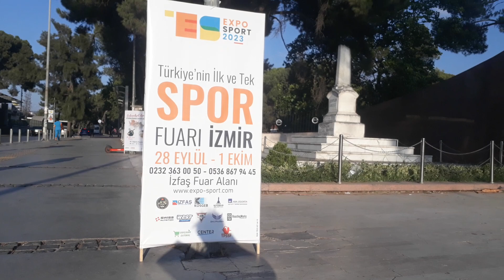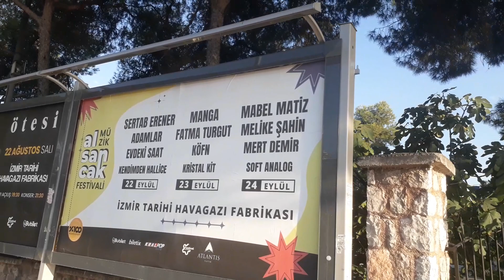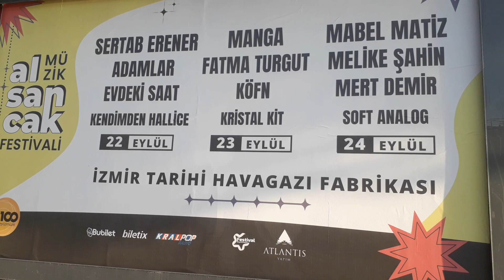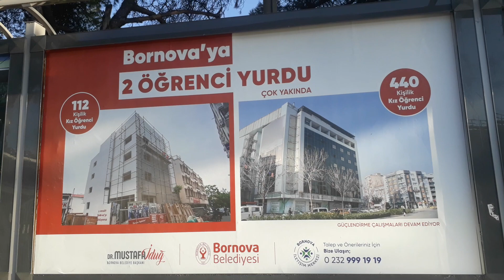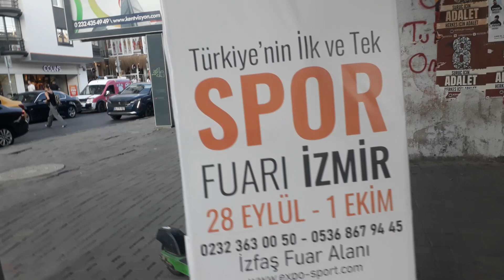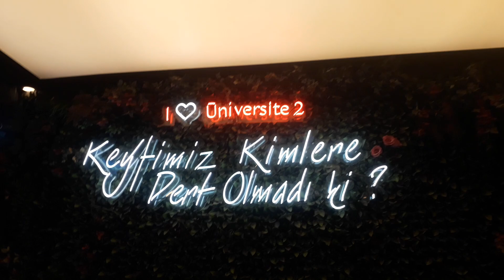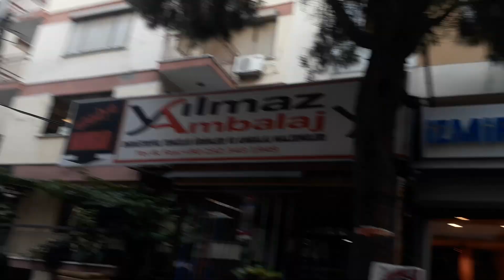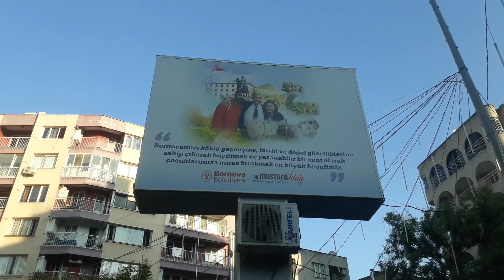Bornova Küçük Park Turu 🇹🇷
Doğa ile uyumlu olmak
BornovaBelediyesi, İzmir Büyükşehir Belediyesi’nin ‘Başka Bir Tarım Mümkün’ sloganı ile yaptığı çalışmalar kapsamında ‘Kadim Topraklarda Arıcılık’ söyleşisine ev sahipliği yaptı.

Bornova Belediyesi, İzmir Büyükşehir Belediyesi’nin ‘Başka Bir Tarım Mümkün’ sloganı ile yaptığı çalışmalar kapsamında ‘Kadim Topraklarda Arıcılık’ söyleşisine ev sahipliği yaptı. Ege Tarımsal Araştırma Enstitüsü Arıcılık Araştırma Merkezi Başkanı Mustafa Köseoğlu ile Çevre ve Arı Koruma Derneği (ÇARIK) Başkanı ve ApKoop Kurucusu Şamil Tuncay Beştay ‘ın konuk olduğu etkinlik bornova belediyesi Kent Arşivi Müzesi Dramalılar Köşkü’nde yapıldı.

Arıcılık sektörünün ele alındığı panelde arıcılığın ve kovanların tarihinin M.Ö. 10.000 yıllarına dayandığı ve zaman içinde de farklı kültürler ve uygulamalarla geliştirildiği gibi konular anlatıldı. Arıcılık çalışmaları kapsamında geçmişte yapılanlar, bugünkü çalışmalar ve gelecekte yapılması gerekenler konularında da  bilgiler aktarılarak fikir alışverişinde bulunuldu. Ürün, arı ve bilgi değişiminin önemine vurgu yapıldı.

Söyleşiye katılan İzmir Büyükşehir Belediyesi Tarımsal Hizmetler Daire Başkanı Şevket Meriç, ‘Başka Bir Tarım Mümkün’ ifadesinin içeriğinden bahsederek, iklim değişikliğine  karşı mücadelenin her alanda devam ettiğine vurgu yaptı. Meriç, son zamanlarda yaşanan yangınlar gibi çeşitli doğal afetlerin arıcılık üzerindeki etkilerini de anlatarak, “Dünya lideri olduğumuz çam balı üretiminde maalesef acı sonuçlarla karşılaştık. Bu konuda el birliği ile çalışmalar yapmamız ve bir an önce önlemler almamız gerekiyor. Bunların başında da doğa ile barışık hareket etmek geliyor”dedi.

Bornova’da Arıcılık çalışmaları
Bornova Belediyesi'nin tarımsal kalkınmayı desteklemek amacıyla çalışmalar yaptığını ve bu kapsamda arı yetiştiriciliği kursları düzenlendiğini ifade eden Bornova Belediye Başkanı Dr. Mustafa İduğ, “Arı yetiştiriciliğinin yaygınlaşması için çalışmalar yapıyoruz. Kayadibi Mahallesi’nde belediyemize ait arılığımız var. Ayrıca kurslarımızda katılımcılara temel arıcılık eğitimleri, ana arı yetiştiriciliği, arıcılıkta aromatik bitkiler gibi çeşitli konularda eğitim veriyoruz. Uygulamalı derslerle, teorik bilgilerin pratiğe dönüşmesini sağlıyoruz.

Program sonunda da katılımcılara çeşitli arıcılık destek araç gereçleri veriyoruz. Eğitimler ile mevcutta arıcılıkla uğraşan vatandaşların teknik bilgi ve becerileri geliştirilirken, diğer taraftan yeni arıcılar da yetiştirilmiş oluyor” diye konuştu...